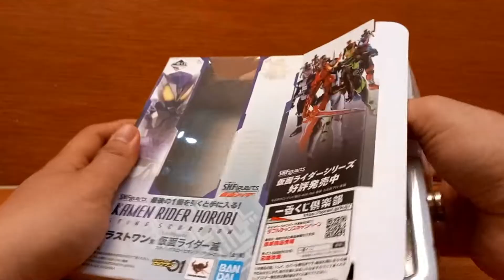REVIEW BANDAI SHF SHFIGUARTS X ICHIBAN KUJI KAMEN RIDER HOROBI CLEAR VERSION BAHASA INDONESIA